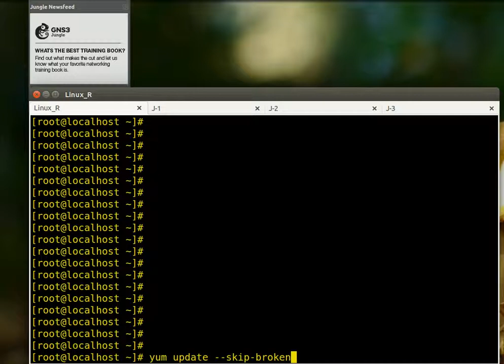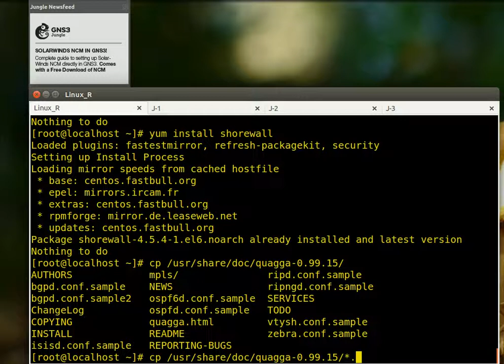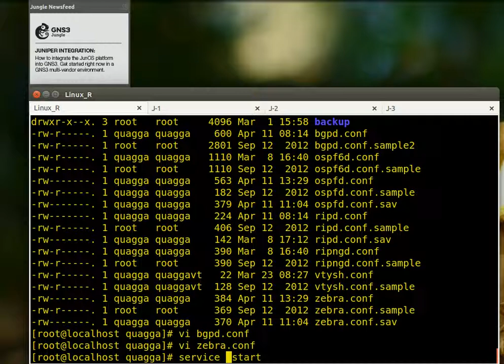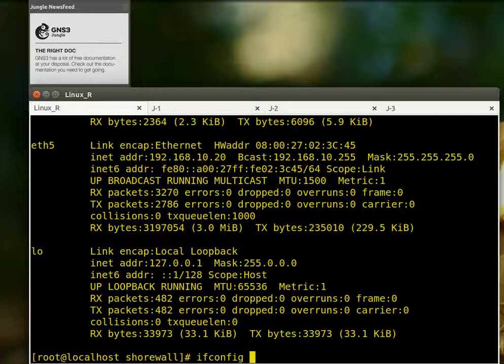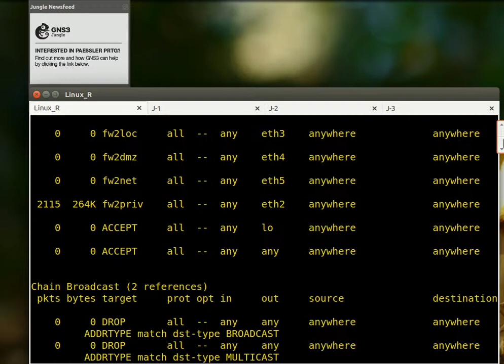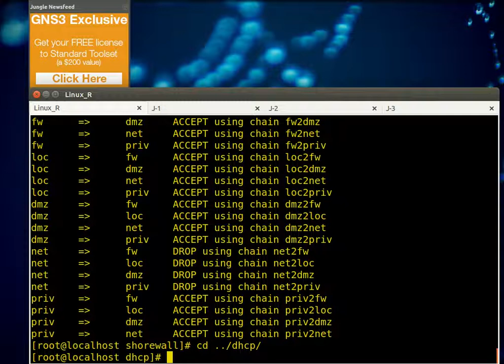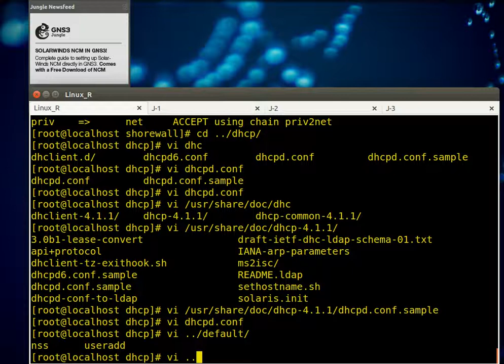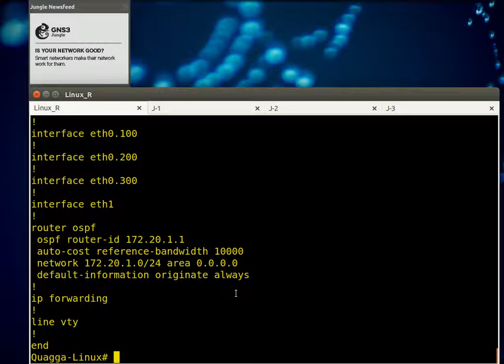11 simple linux router config